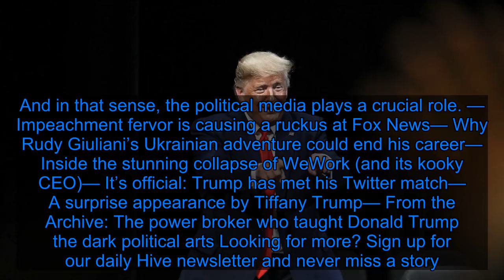Ukraine Gives Trump the Biden Headline He Wanted - Fox News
The whole reason Donald Trump pressured Volodymyr Zelensky for a probe into Joe Biden was to generate ominous headlines about the former vice president—news reports he could exploit to gin up uncertainty about one of his potential 2020 rivals. Now, thanks to Ukraine, he’s getting what he wants. On Friday, the country’s top prosecutor announced he would review closed cases handled by his predecessors—including the inquiry into an energy company where Hunter Biden served as a board member. “We are conducting an audit of all cases, including those which were investigated by the previous leadership of the prosecutor’s office,” prosecutor general Ruslan Ryaboshapka said Friday, triggering headlines from CBS News (“Ukraine to review cases into firm linked to Hunter Biden”), the Wall Street Journal (“Ukraine to Review Investigations Into Firm Linked to Biden’s Son”), and the New York Times (“Ukraine to Review Criminal Case on Owner of Firm Linked to Biden’s Son”), among others. Trump and Rudy Giuliani have insisted that Biden leaned on Ukraine to quash a probe into Burisma, where Hunter was compensated for his role as a board member. The conspiracy theory doesn’t add up, but the president and his attorney (and maybe his vice president, attorney general, and secretary of state, too!) have pressed Ukraine and other governments to look into the matter, even going so far as to withhold military aid and a White House visit unless Kiev would take up the probe, explosive texts between diplomats released by House Democrats Thursday night suggested. Ryaboshapka claimed on Friday that the new review was not in response to political pressure, but the timing raised significant questions about whether Zelensky is bending to the White House’s will. Trump is explicitly using his presidential powers to advance his own political interests; Ryaboshapka’s audit suggests that his gambit may be working. The revelations about Trump’s conduct with world leaders—not to mention his public call Thursday for both Ukraine and China to investigate the Bidens—have put him on a path to impeachment, with Democrats leading a fast-moving inquiry into his extortion efforts. “It’s not about the whistleblower or the complaint. It’s not about Democrats. Or me,” Adam Schiff tweeted Friday. “It’s about our democracy.” The impeachment inquiry, which is increasingly favored by Americans in the polls, likely won’t result in the president’s removal from office, but could ding him in the lead-up to 2020, forcing voters to contend with his corruption. Even so, Trump may wind up getting the Biden narrative he wants and using it to his political advantage, just as he used vague, unfounded allegations of criminality to paint